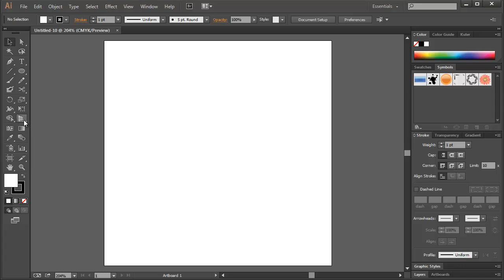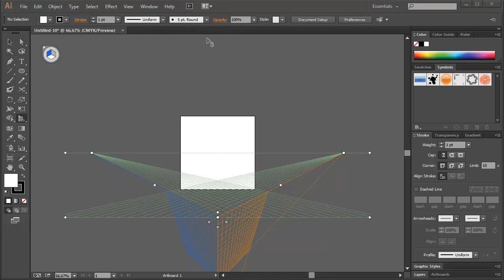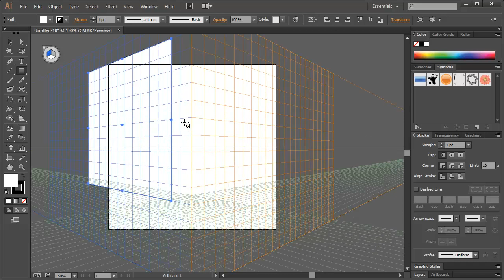ADOBE ILLUSTRATOR Perspectiva